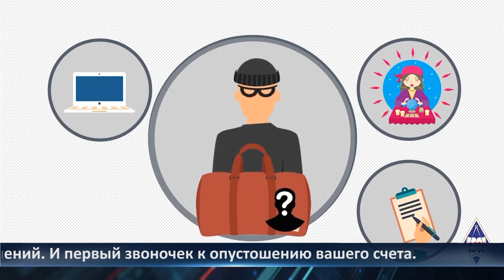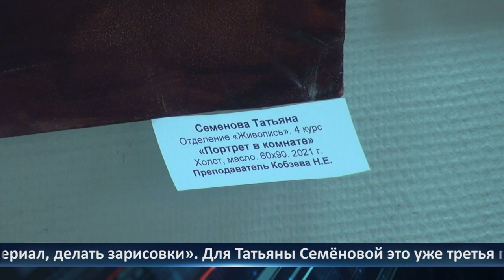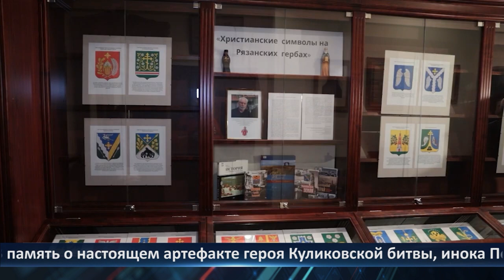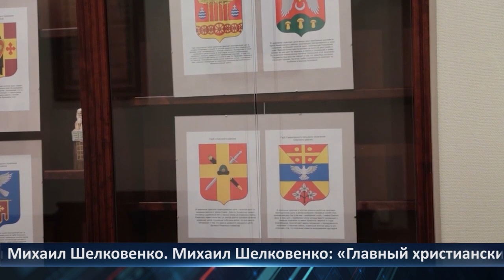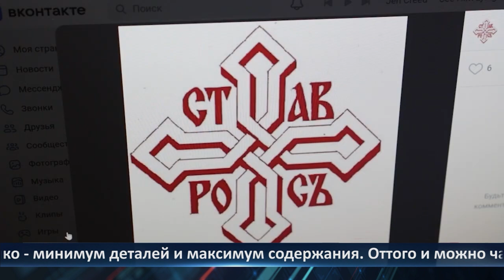День города - Новости Рязани 30.01.2023